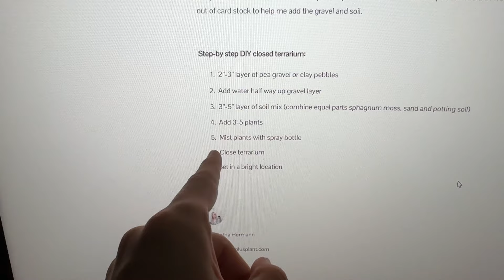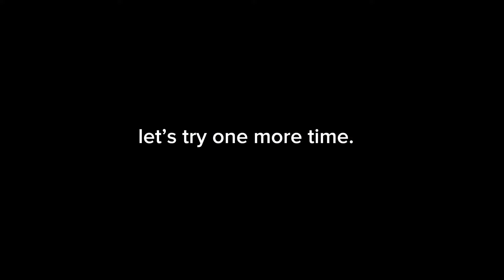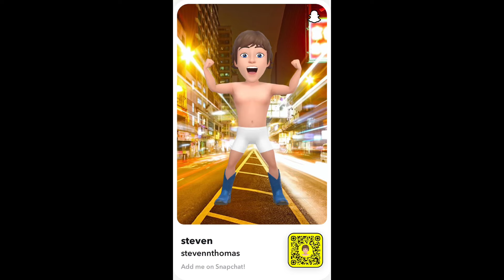starting an empire (in a jar)